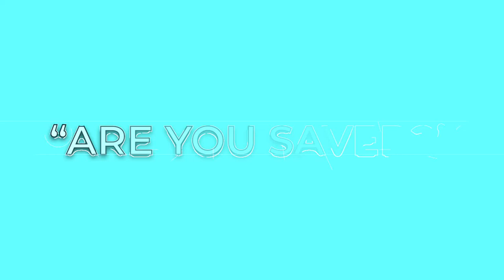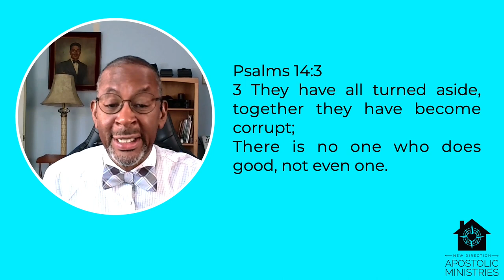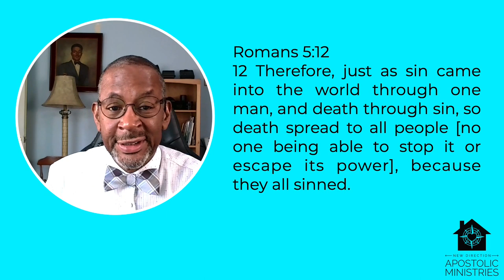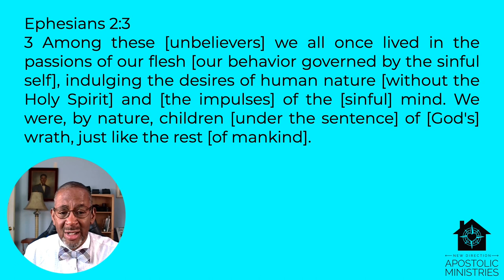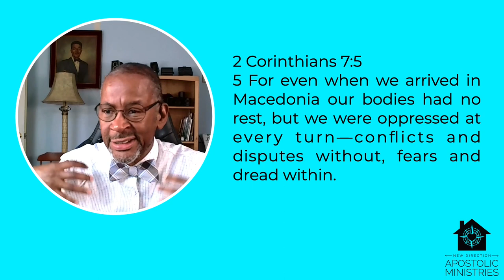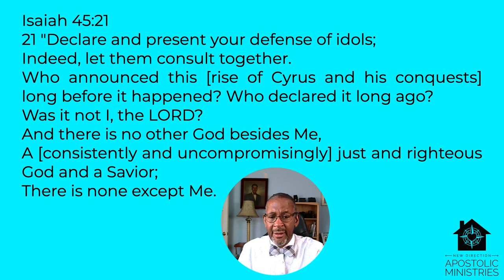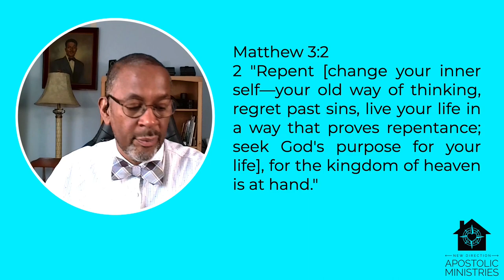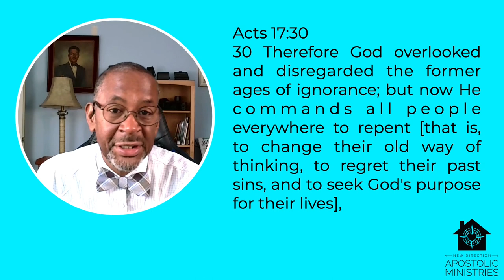"ARE YOU SAVED?"